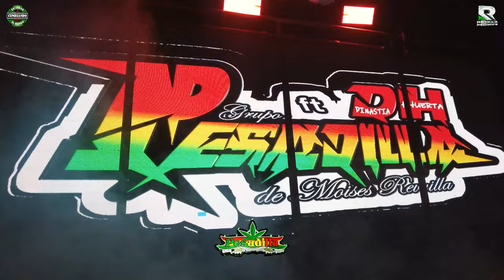Cumbia del Humo Grupo Pesadilla de Moises Revilla MX Live